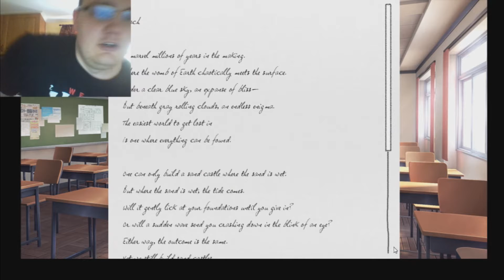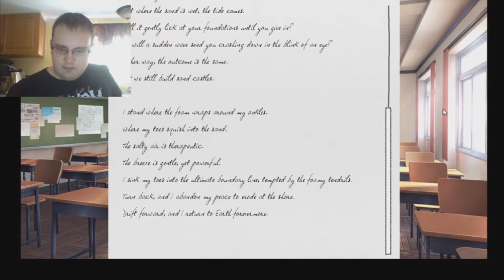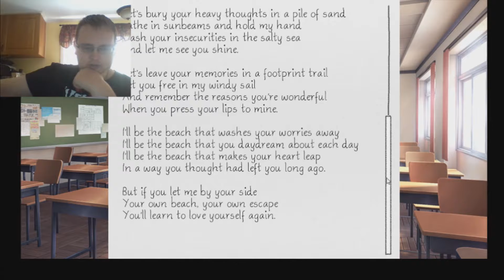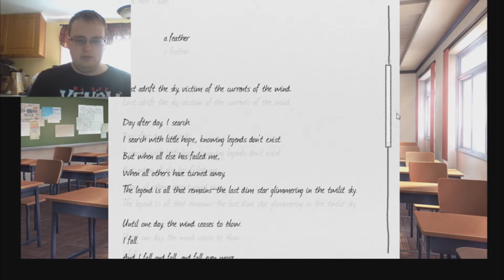SOMETHING'S UP WITH SAYORI - Doki Doki Literature Club Part 4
A new day at the Literature Club and something seems off about Sayori today. Also, we've got some extra stuff to get done for the upcoming festival.